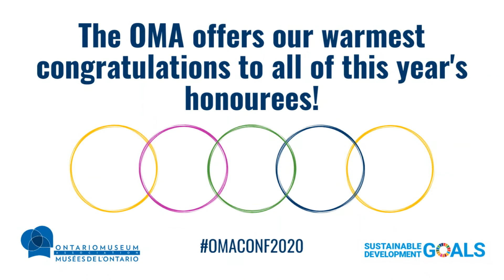Gayle McIntyre - OMA Award of Excellence 2020: Distinguished Career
Congratulations to Gayle McIntyre, recipient of the OMA Award of Excellence in the Distinguished Career category.

“In this challenging year, we are pleased to share the inspiring work of individuals and institutions who have contributed to a vibrant museum sector while serving their local communities. The OMA Awards of Excellence are an opportunity to celebrate exemplary, innovative work by museums and museum professionals across Ontario, highlighting the
impact that they can and do have in society.” – Marie G. Lalonde, Executive Director of the Ontario Museum Association

For more information on each of the recipients and their achievements, please visit the OMA